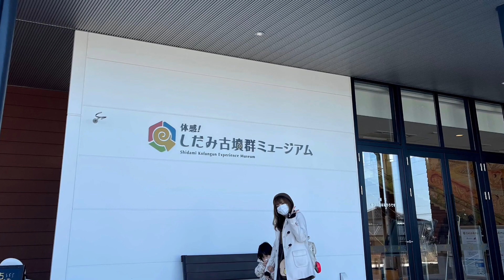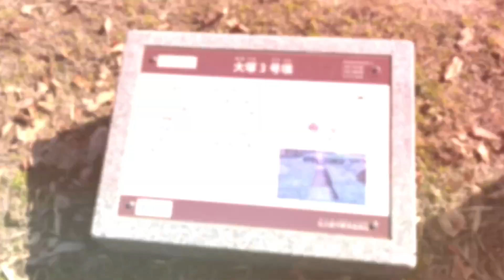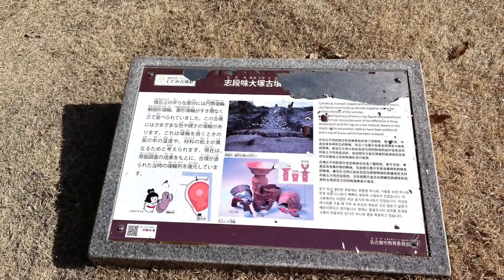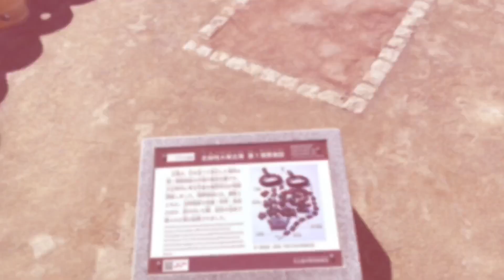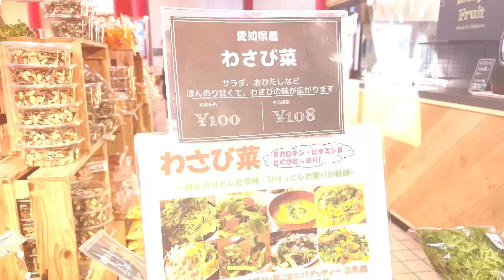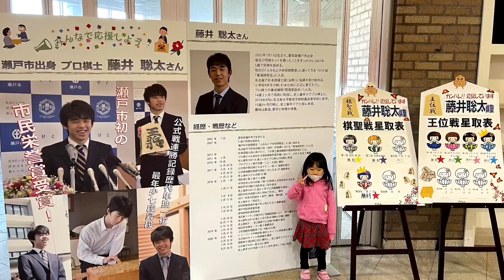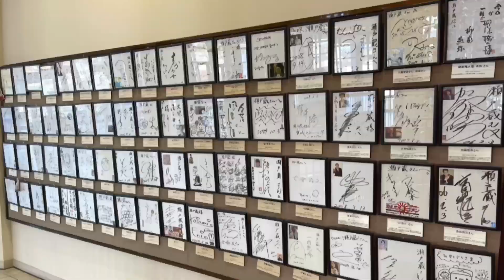【しだみ古墳群】体感！しだみ古墳群ミュージアム〜東谷山フルーツパーク〜瀬戸蔵ミュージアム行って来た！ (2021年動画)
体感！しだみ古墳群ミュージアム

名古屋市東谷山フルーツパーク

瀬戸蔵ミュージアム